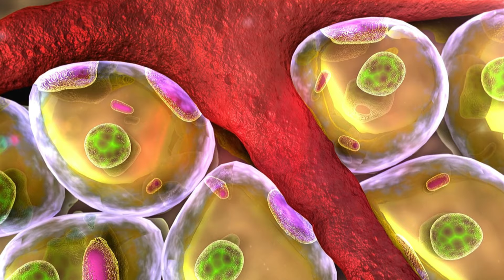SLIM GOTA - ⚠️(TODA A VERDADE!!)⚠️- Slim Gota é Bom? Slim Gota Funciona Mesmo?Slim Gota Vale a Pena?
Olá, se você chegou até esse vídeo é porque precisa tirar algumas dúvidas sobre o produto Slim Gota. Esse é um video rápido porém muito esclarecedor sobre o suplemento
Slim Gota é uma tecnologia estudada e aprovada por cientistas que realmente a pessoa consegue ter resultados com o tratamento sublingual.

Isso porque existem vasos sanguíneos em baixo da nossa língua, fazendo com que a absorção do produto seja mais rápida, em minutos o produto já começa a ter efeito no nosso organismo.

✅Slim Gota Funciona? Quais Os Benefícios Do Slim Gota?
👉🏼 Inibi o apetite e dar saciedade
👉🏼 Seca barriga

Diferente de outros produtos disponíveis no mercado, o Slim Gota possui Registro no Ministério da Saúde e Autorização da ANVISA, E se destaca por apresentar uma composição 100% natural.

✅Slim Gota Como Tomar?
Indica-se o uso duas vezes ao dia, você precisa tomar somente 20 gotas por dia, 10 gotas no período da manhã e 10 gotas no período da tarde/noite, lembrando que os resultados podem variar por pessoa.

✅Slim Gota Onde Comprar?
Para obter o Slim Gota original, você só deve efetuar a aquisição pelo site oficial do fabricante.

O produto não tem quaisquer contraindicações. Ele é feito somente com compostos naturais e é por esse motivo que sua ingestão pode ser feito por qualquer pessoa que precise obter seus benefícios.
Primeiramente, é essencial lembrar que cada corpo é único, por isso, os efeitos mudam de uma pessoa para a outra. No entanto, de acordo com estudos realizados e depoimentos dos usuários, trinta dias é tempo ideal para perceber os efeitos certeiros do Slim Gota.